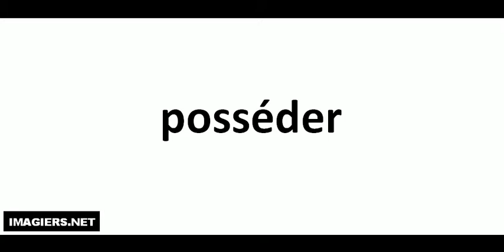Hvordan man udtaler # posséder